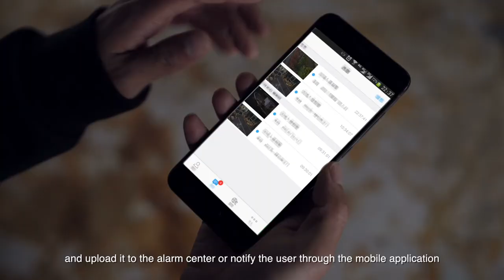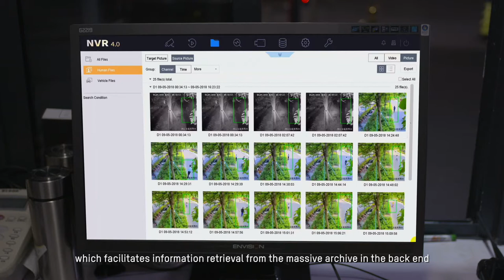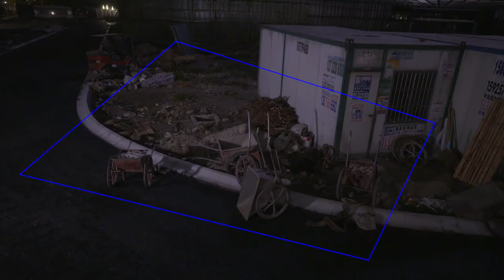Hikvision AcuSense Camera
Thanks to AcuSense technology, our cameras effectively alert you to a breach of security or the crossing of a defined border by a person or a vehicle, which prevents a large number of false alarms caused by, for example, animals or various objects.